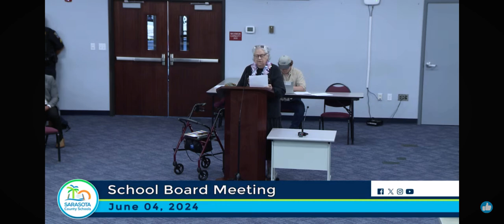Grandma Leila speaks 24 "Conservative" June 4, 2024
Sarasota County School board meeting June 4, 2024
Leila Newcomb speaks on the definition of Conservative